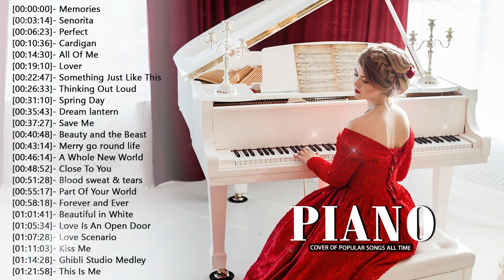Top 50 Piano Covers of Popular Songs 2024 - Best Instrumental Music For Work, Study, Sleep